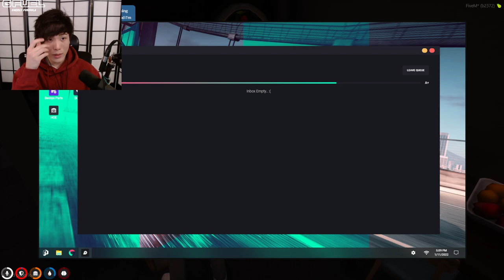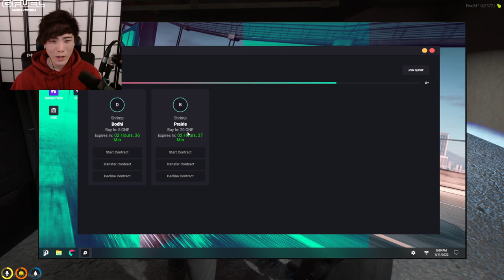MiKiKeiVod "SYKKUNO" (Part.1) YUNO anotha chill day Grand Theft Auto V ^_^ 01|11|22